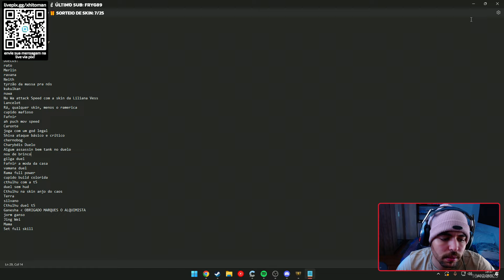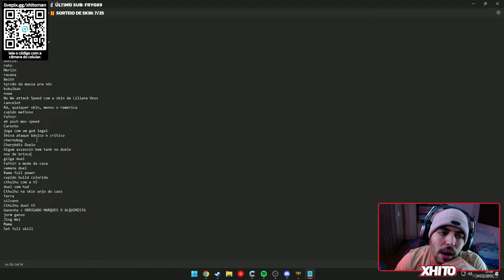Jogar de GUARDIÃO pode ser DURO! CARONTE/CHARON - Ranked Duelo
🖥️ Você pode me encontrar em qualquer rede social com o arroba Xhitoman